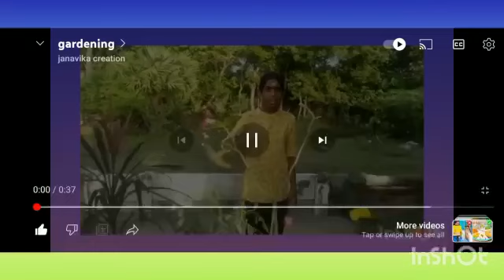Janavika S | Grade 7 | All in One Mastery Mode